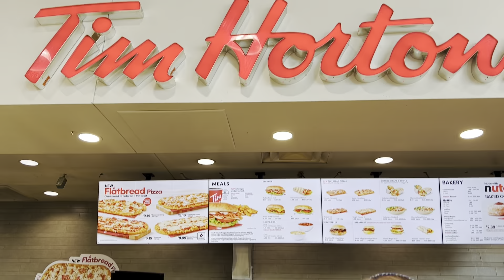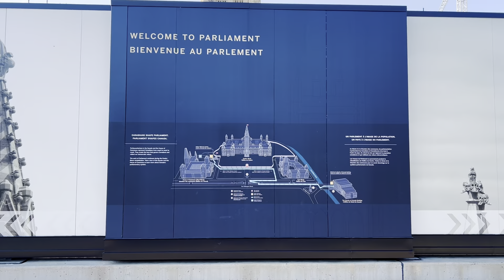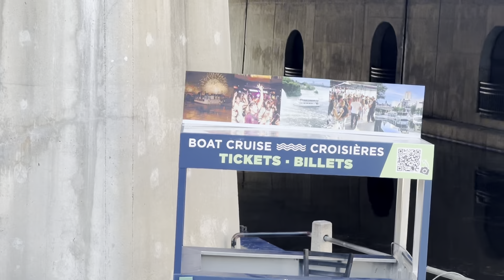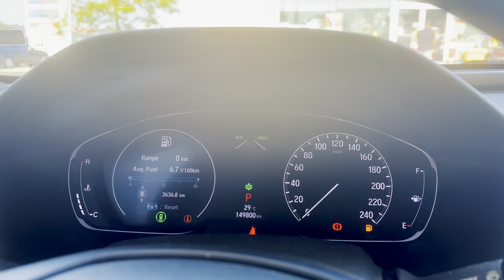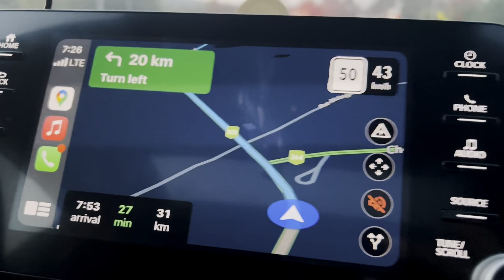Trip to Mont Tremblant | Part-1 | Travel Vlog | Ottawa City | Parliament House | Nimrat Dhindsa